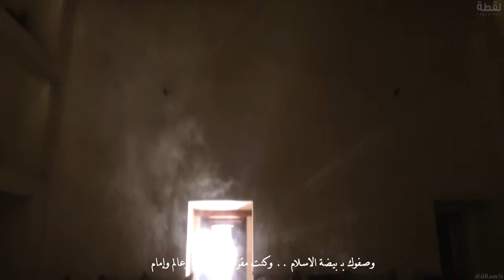وداعآ نزوى_عاصمة_الثقافة_الإسلامية_2015 عمان